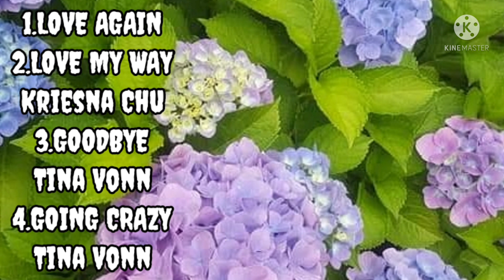Love Again....|| DWAYNE ALFRED VLOGZ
non copy rights